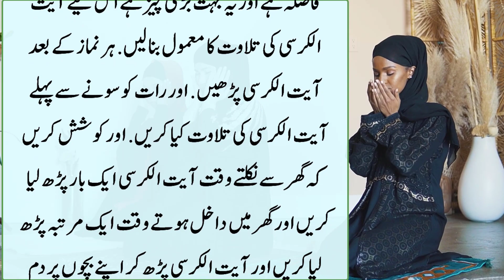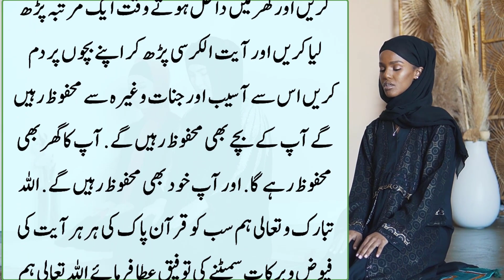Ayat ul Kursi ka Khaas Wazifa Srf 1 Din Mein Aapka Baray sy Bara Har Maqsad Pura hoga